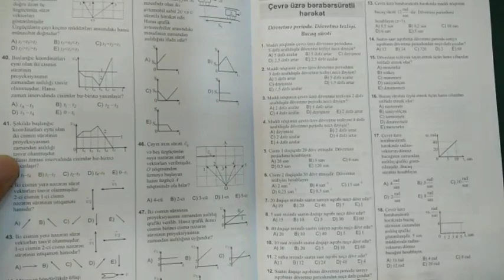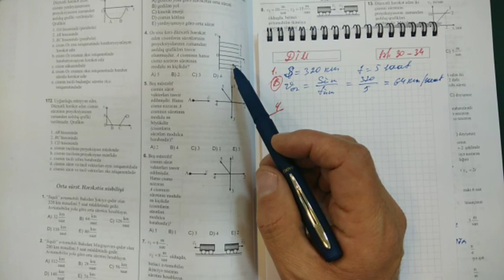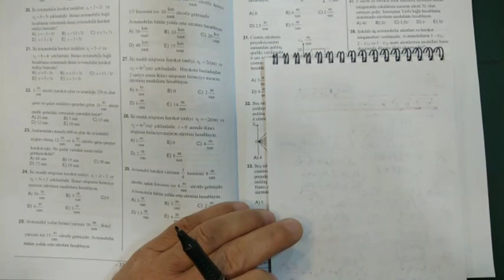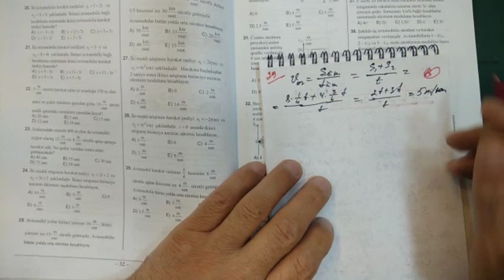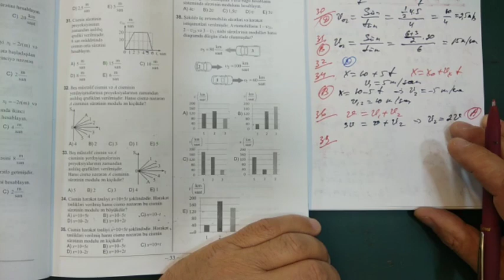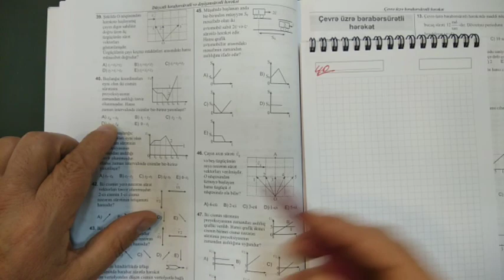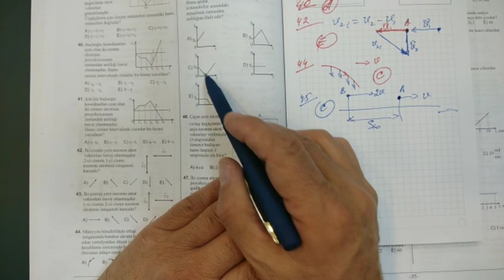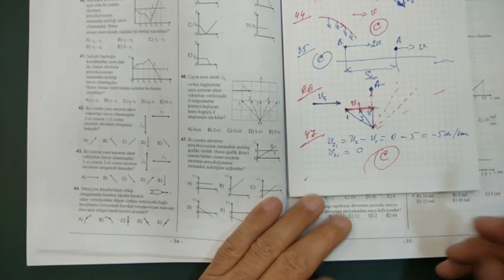Düzxətli bərabərsürətli və dəyişənsürətli hərəkət Səh. 30-34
Bu videoda Duzxətli bərabərsürətli hərəkət -- DÜZXƏTLİ BƏRABƏRSÜRƏTLİ HƏRƏKƏT fəsil testlərinin qalanlarinin izahları paylaşılmışdır. Bu tip Fizika yeni test tyoplusunun testlerinin izahlarini isteyirsinizse bu videonu beyenib yorum yazmagi unutmayin. Her yeni videodan xeberdar olmaq üçün kanala abonə ola bilərsiniz. İzlədiyiniz və oxuduğunuz üçün təşəkürlər.